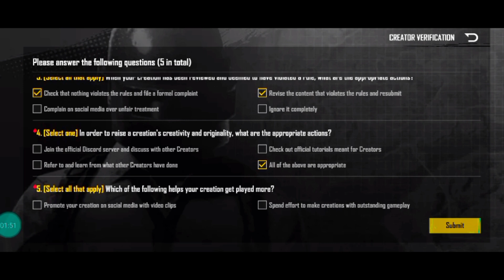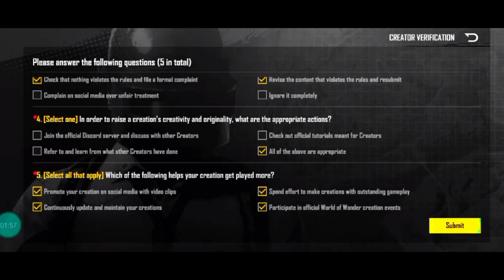How To Become a Creator In Pubg Mobile /Create WoW MAP In Pubg 2024 /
ALL SUBSCRIBER AND VIVERS SPORTS ME 😭 YOU NOT SPORT ME PLZ SPORT ME ALL FRIENDS ❣️